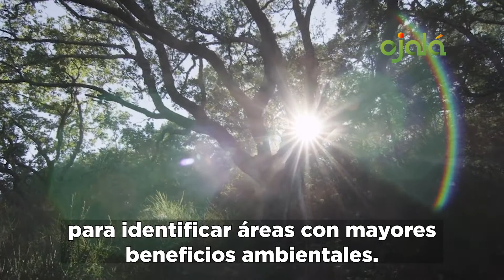|Ojalá Medio Ambiente| Ríos RD en peligro de desaparecer para 2050